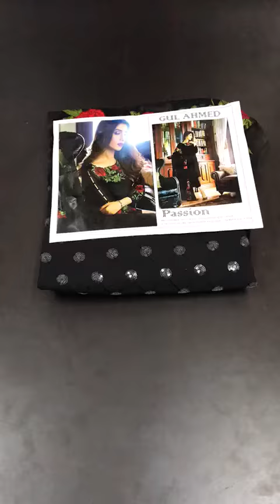GUL AHMED BLACK HIT DESIGN IN SINGLE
WE ARE WHOLESALE SALWAR SUITS